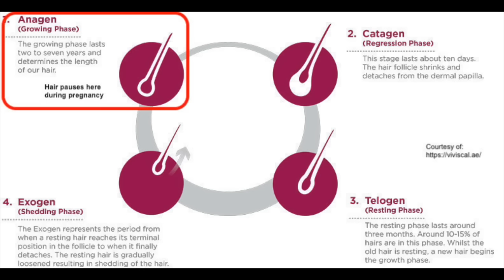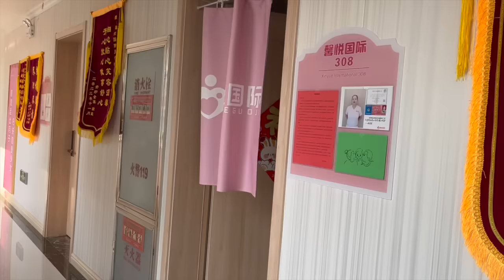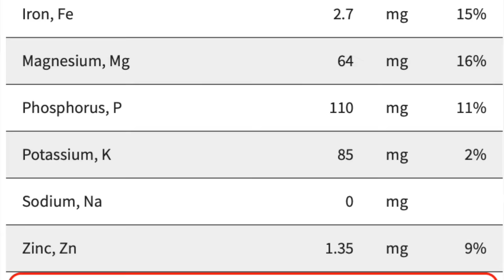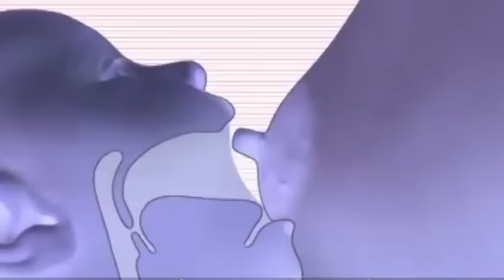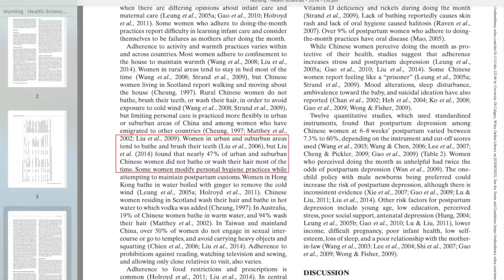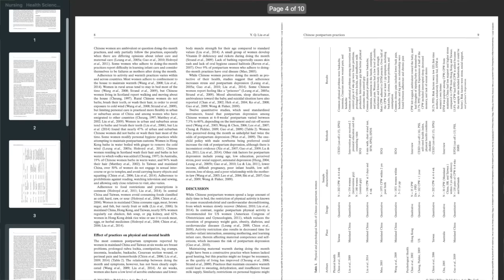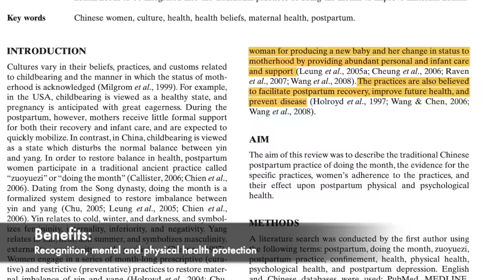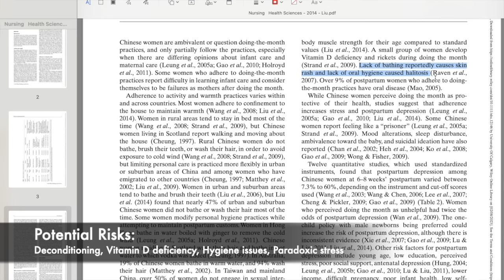Doctor Reacts to Taylor R Chinese Confinement After Giving Birth; & Chinese Confinement Center Tour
@Taylor_R gave a detailed and authentic account of her post-partum experiences with Chinese Confinement in her video

Here, I provide my reactions from a medical perspective, and take you on a tour of a real postpartum confinement center in China. Perhaps western medicine can learn a lot from traditional Chinese practices!

It should not be used as a substitute for a health care professional in diagnosing and treating medical conditions. Reliance on the information in this video for medical purposes is solely at your own risk. If you need medical care, please consult your family doctor.

I have no conflicts of interest. I made this video on my own time and with my own money and equipment, with no incentives or sponsorship.